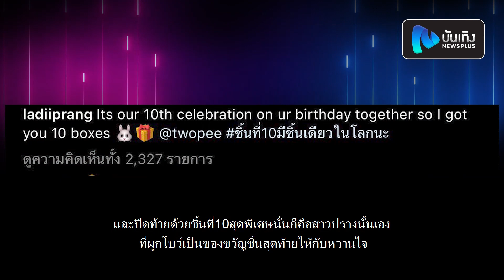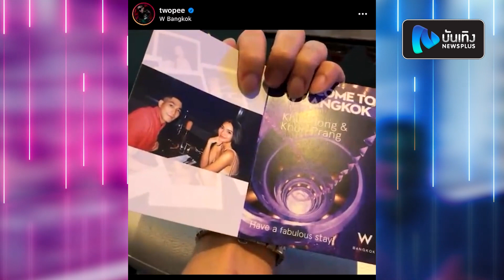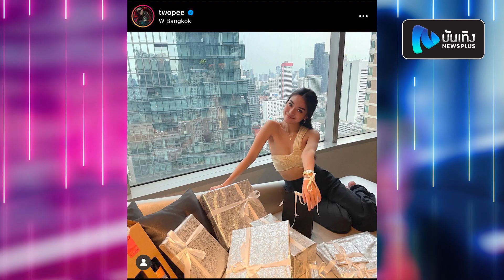ของขวัญสุดพิเศษ ! ปราง โชว์โมเมนต์หวาน วันเกิดโต้ง ให้ของขวัญ10ชิ้น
อีกหนึ่งคู่หวานของวงการที่คบกันมาเป็นเวลายาวนานสำหรับหนุ่มโต้ง ทูพีและสาวปราง กัญญ์ณรัณ ล่าสุดเมื่อไม่กี่วันที่ผ่านมา(3ตุลาคม)ตรงกับวันคล้ายวันเกิดของหนุ่มโต้ง ซึ่งก็ถือเป็นปีที่10แล้วที่ทั้งคู่ได้อยู่ฉลองด้วยกัน งานนี้สาวปรางเลยขอโชว์โมเมนต์หวานจัดเซอร์ไพรส์ด้วยการตกแต่งห้องและวางของขวัญต่างๆให้ฝ่ายชายหาไว้ทั่วห้องจนครบ9ชิ้น และปิดท้ายด้วยชิ้นที่10สุดพิเศษนั่นก็คือสาวปรางนั้นเอง ที่ผูกโบว์เป็นของขวัญชิ้นสุดท้ายให้กับหวานใจ เรียกว่าชิ้นนี้มีชิ้นเดียวในโลกเลยนะคะ งานนี้แฟนๆได้คลิปต่างคอมเมนต์แซวในความหวานและร่วมอวยพรวันเกิดให้กับหนุ่มโต้งกันยกใหญ่เลยหล่ะค่ะ